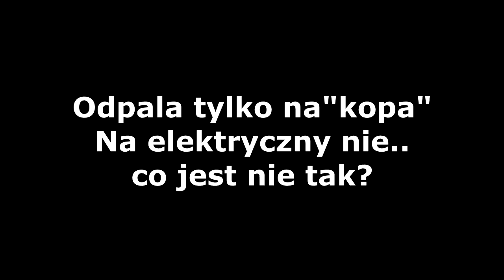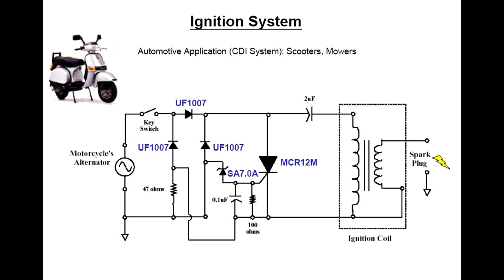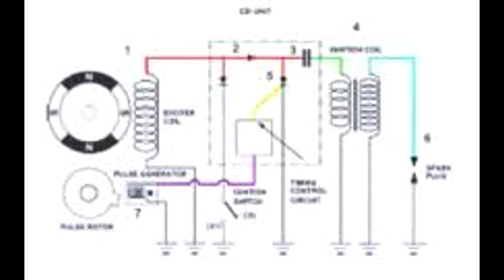Na kopa odpala,na elektryczny już nie, co jest grane???????